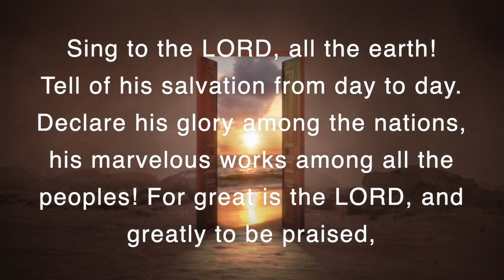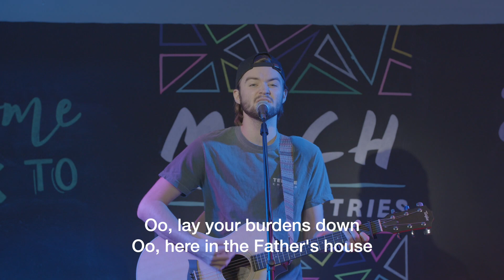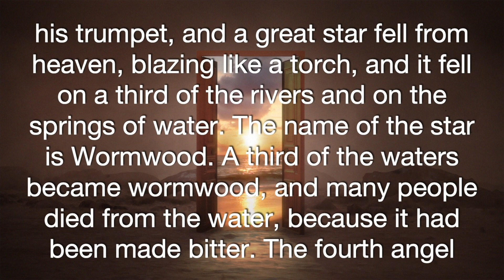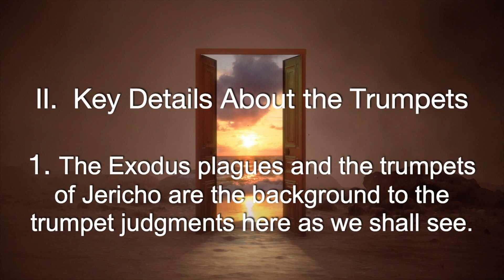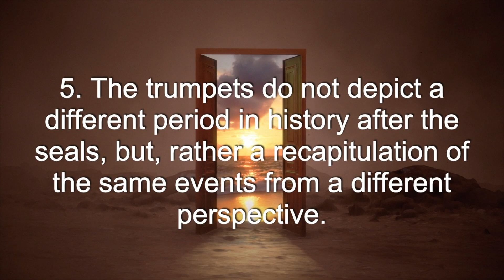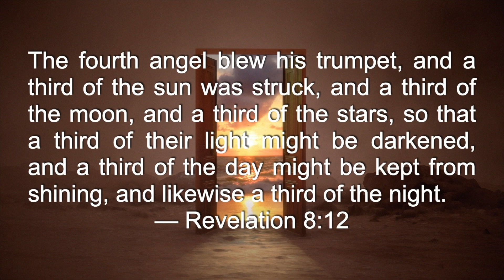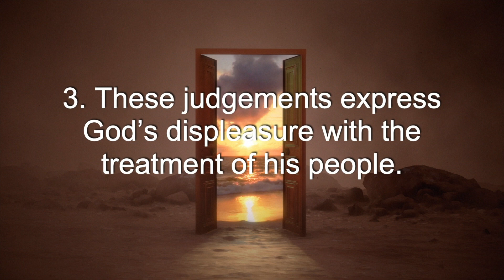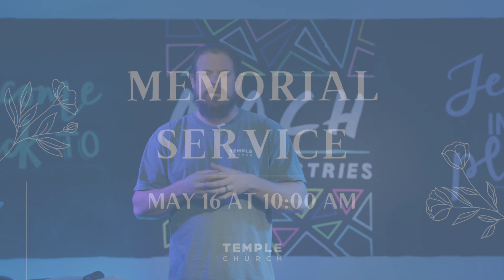Worship 04/18/21 Trumpets: The Sound of War.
Hello Temple friends and family!

We are so glad that you are able to join us for worship this morning! We hope you enjoy the worship with Nathan as well as the message from Pastor Wes.If you have any praises or prayer requests, you can send them to .

Make sure you share the video with friends and family! We hope to see you soon!